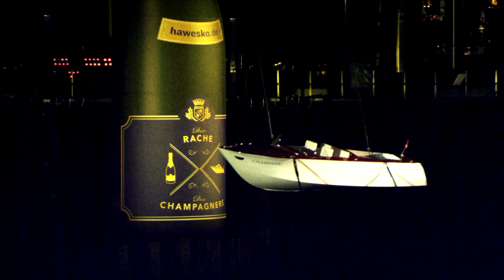The Revenge of the Champagne - Hanseatisches Wein & Sekt Kontor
For centuries, champagne bottles have been smashed against the hulls of ships—their precious content lost forever.

We finally took revenge and smashed a ship against the world's largest Pommery bottle.